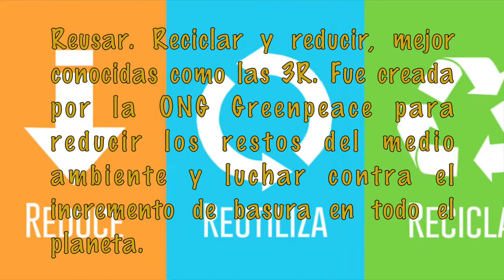¿Te gustaría aprender la diferencia entre las 3R: reusar, reciclar y reducir?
Muchas veces hemos oído hablar de las 3R y sobre la importancia de reusar, reciclar y reducir pero ¿realmente sabemos la diferencia exacta entre estas 3? ♻️

Hoy les compartimos un video con un poco de su historia y la diferencia entre cada una. 👇🏻

Ahora que estamos en casa sembremos en los más pequeños el hábito del reciclaje, pues para que el hombre del mañana cuide y preserve nuestro mundo, el niño de hoy debe aprender a respetar el planeta en el presente 🌎

Facebook: Granja del Tío Pepe